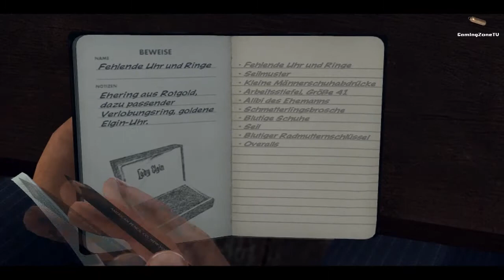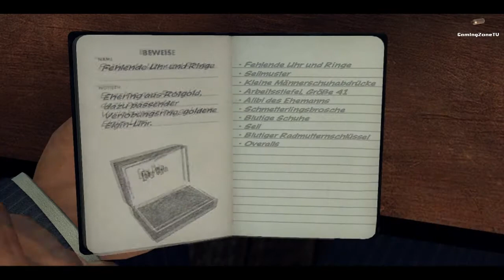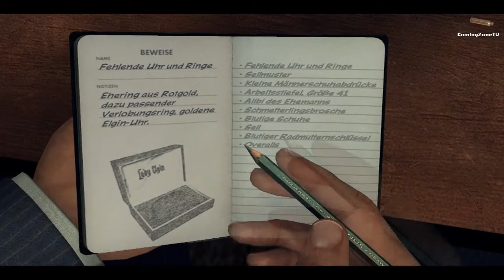Let's Play L.A. Noire German Part 21 - [Deutsch/HD]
►►► Let's Play L.A. Noire German Part 21 - [Deutsch/HD]  - Kommentierte Mo von GamIngZoneTV.

►►► Bock auf mehr Videos?